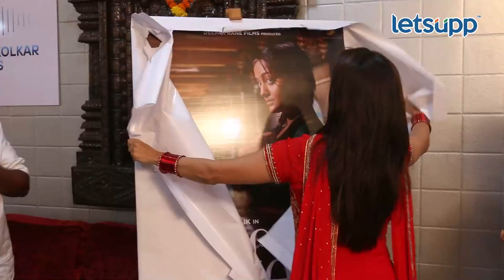Manasi Naik new film | हिंदी चित्रपटात दिसणार | LetsUpp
अभिनेत्री मानसी नाईक सिफर या आगामी चित्रपटात झळकणार आहे, त्यानिमित्ताने तिने दिलेली प्रतिक्रिया